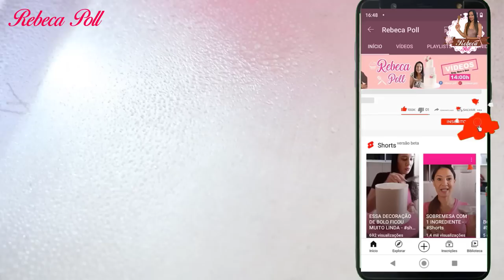BOLO ESPONJA DE LAVAR PRATO COMESTÍVEL | Sponge Cake| FÁCIL DE FAZER |BOLO DE ILUSÃO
Você já comeu uma esponja de lavar louças??? Pois essa ficou deliciosa! Uma massa saborosa com recheio de damasco... e a espuma!? Hummm ficou incrível!!! já peço Seu Like, comente e compartilhe!

INGREDIENTES:
✔Medidas em Gramas:
3 ovos
100g de manteiga sem sal
50g de óleo
200g de açúcar
250g de farinha de trigo
15g se fermento em pó
100g de leite
1 colher (chá) de essência de baunilha
Medida das Formas 33X24

✔Medidas em Xícaras:
3 ovos
100g me manteiga sem sal
1 xícara de açúcar
1/4 xícara de óleo
1 1/2 xícara de farinha de trigo
1 colher (sopa) de fermento em pó
1/2 xícara de leite
1 colher (chá) de essência de baunilha
1 pitada de sal

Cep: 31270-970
Belo Horizonte-MG
Rebeca Pollianna Coelho Barbosa